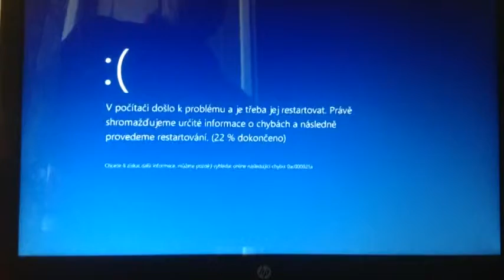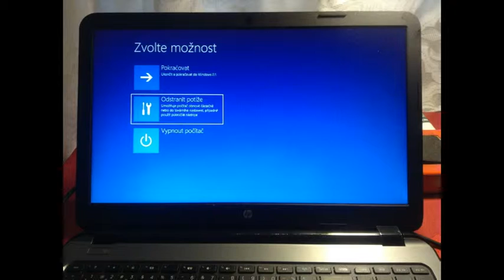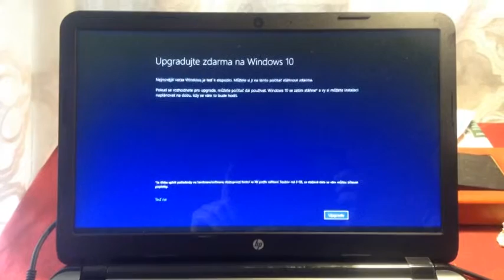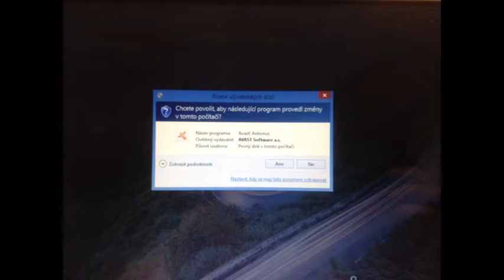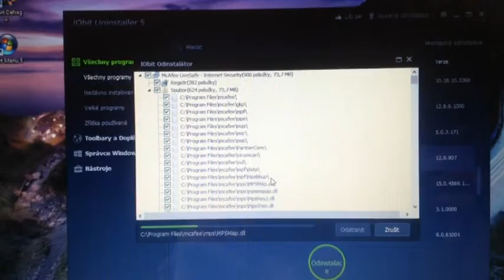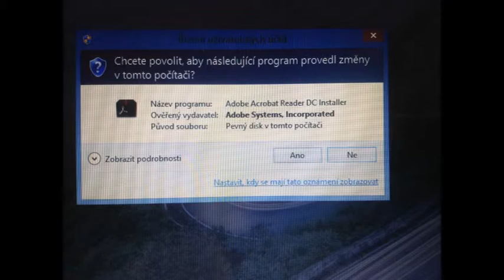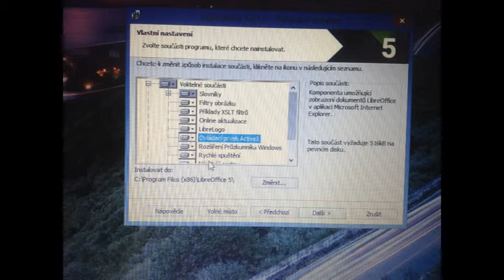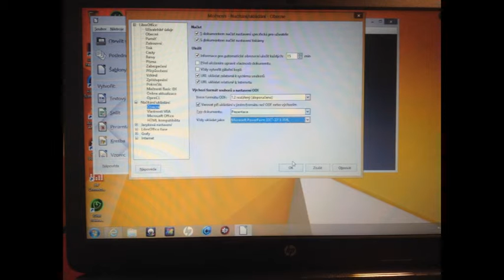NTB HP opět OK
Celkem nechtěnou chybou uživatele došlo k havarii MS Windows 8.1 na takřka novém notebooku HP.
Pokusil jsem se problém řešit a notebook opět jede!